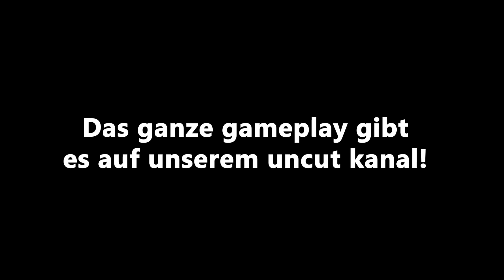Silence Channel | Gottlose Jumpscares und liebe Worte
Viel Spaß beim neuen Video für alle die nachgefragt oder den Stream verpasst haben ❤

© Blaksuz Music / Blaksuz Media Group